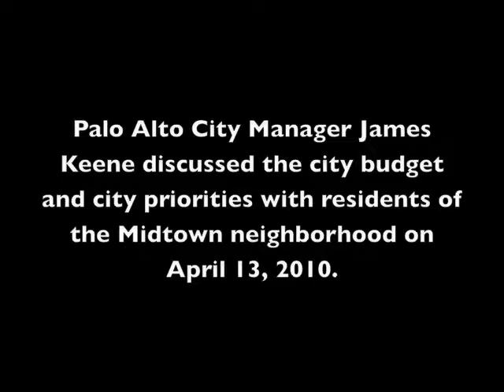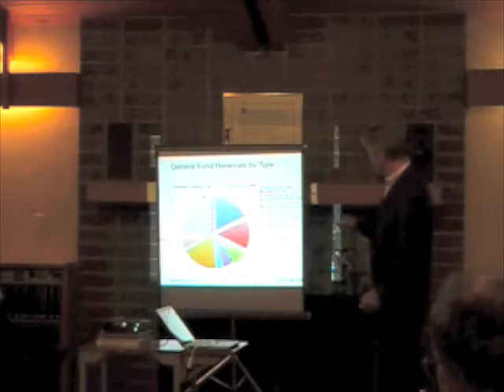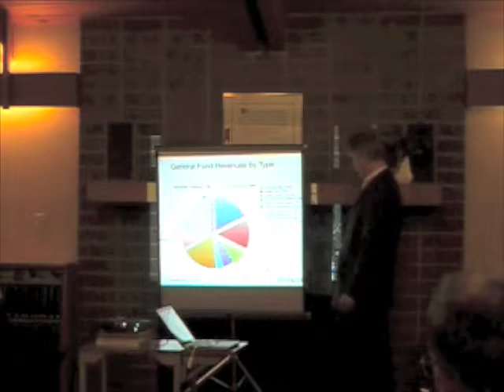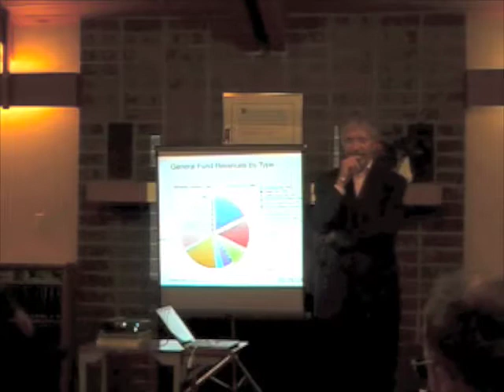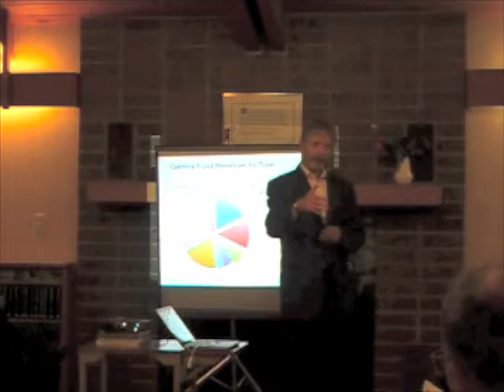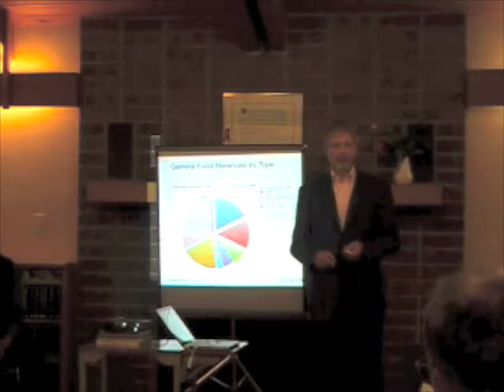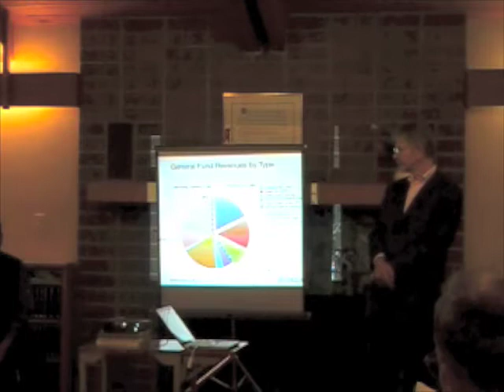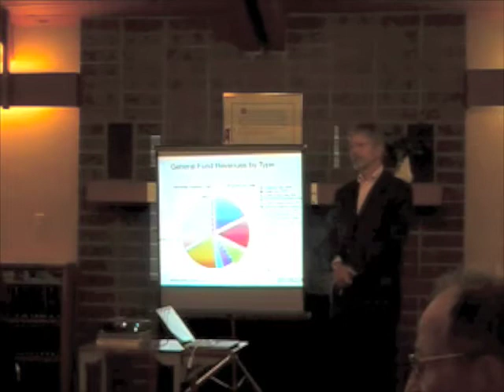Palo Alto City Manager James Keene Midtown meeting, Part 4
Palo Alto City Manager James Keene speaks to Midtown residents on April 13, 2010, about city policies and the city budget. Part 4.